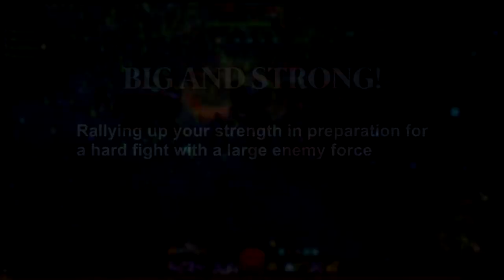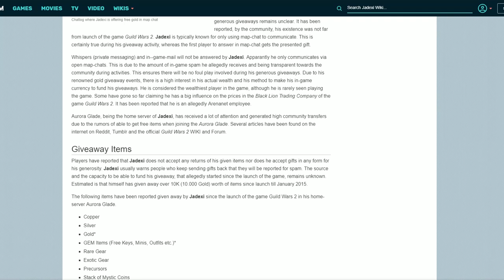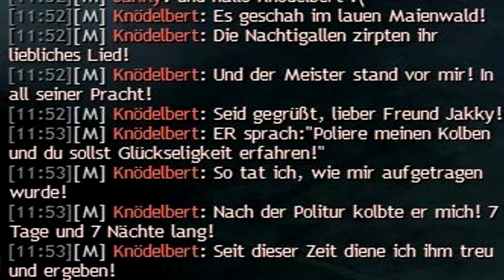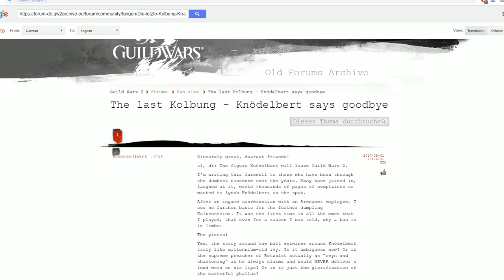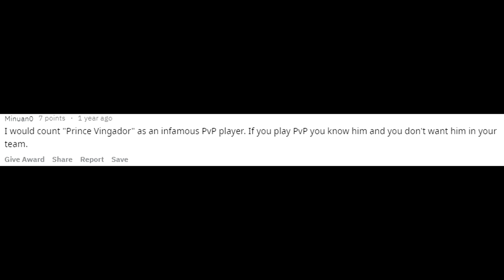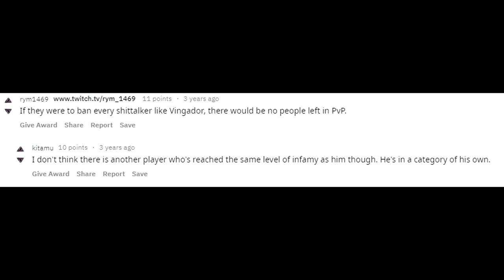Guild Wars 2's Most Famous & Infamous Players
Here is a series that I was inspired to make for Guild Wars 2. This video took a lot of effort and searching so I really hope you guys enjoy it and find it nostalgic or interesting!

All credit for content used in this video are given on the top corner of the videos.